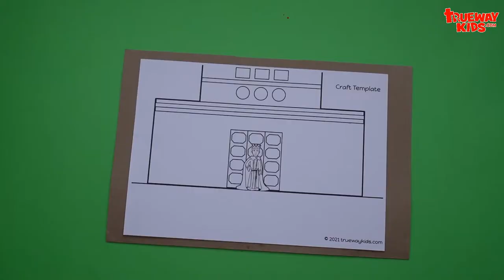Solomon Temple craft for kids - FREE TEMPLATE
Solomon’s Temple

What you need:
Template on white card
Cardboard tube
Colouring crayons or pencils
Paint
Paint brush
Glue

What to do:
1. Paint the cardboard tubes to make a bronze colour. Allow to dry.
2. Colour in the template picture of Solomon and his temple.
3. Cut out the template.
4. Fold along floor line to make the temple stand.
5. When cardboard tubes are completely dry, glue onto the temple to make pillars.
6. Allow glue to dry to fix pillar into place.